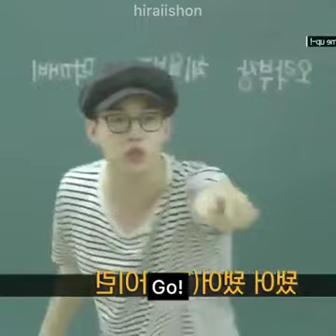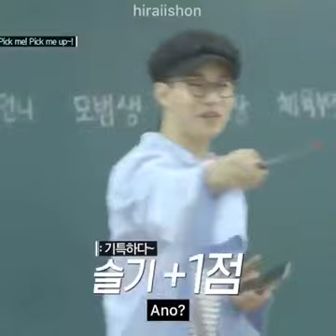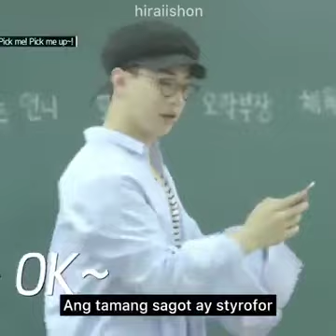Red Velvet and Henry Lau Q&A Class! 🤣